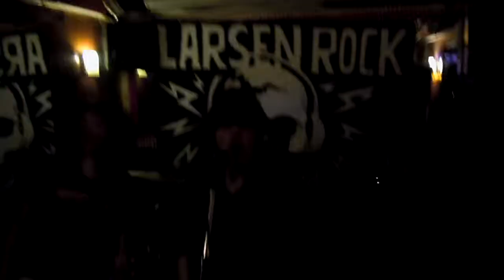Here are The Deaf Prechers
Voici une vidéo du groupe The Deaf Preachers au Turku Bar à Paris.